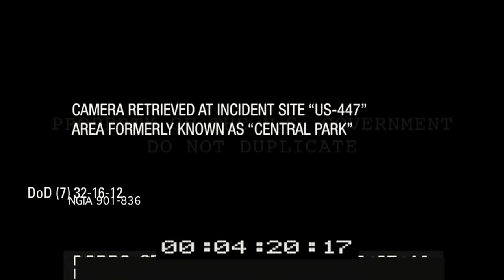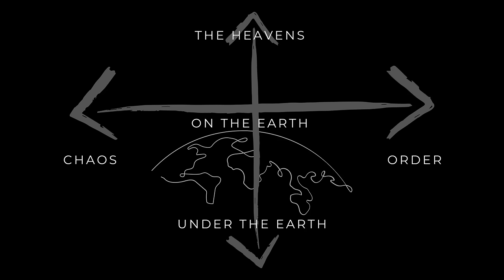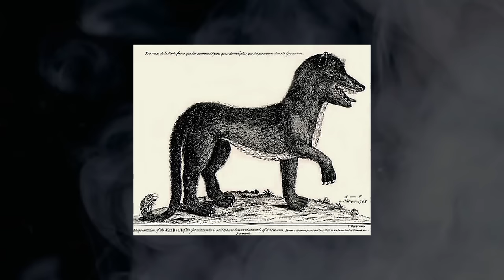The Deeper Meaning of the Cloverfield Movies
I made this video essay after watching Cloverfield (2008), 10 Cloverfield Lane (2016) and The Cloverfield Paradox (2018) and reflecting on what the franchise is really about. This analysis/breakdown/review gets into the nature of Clover, conspiracy theories, cosmology, the multiverse and more.

CHAPTERS
00:00 Trailer
00:36 Intro
02:17 Clover
03:12 Inevitable Tragedy
07:04 Conspiracy Theories
10:22 Cloverfield Cosmology
16:27 Demonstration
17:43 Closing Thoughts
18:31 Outro